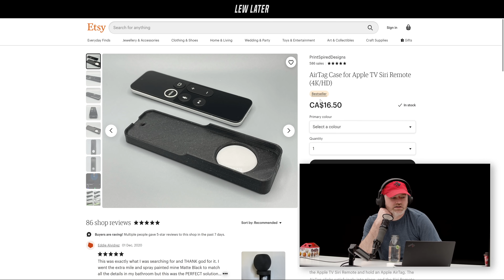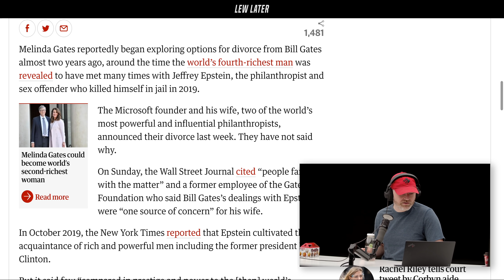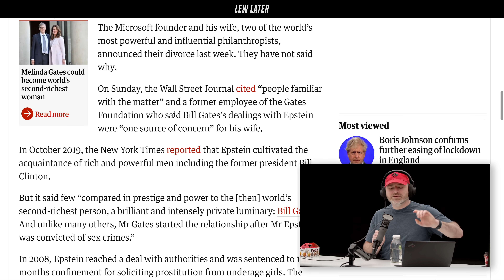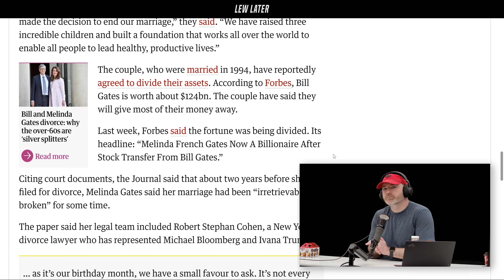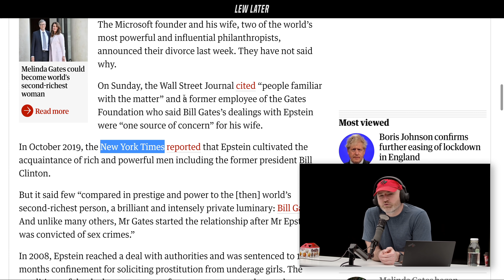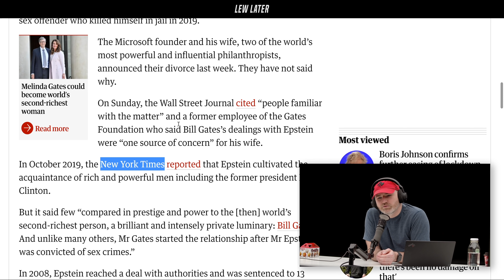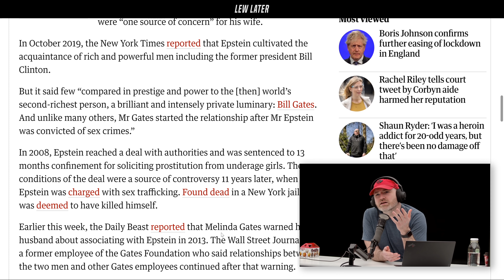Bill Gates Alleged Epstein Connection "Source of Concern" for Melinda